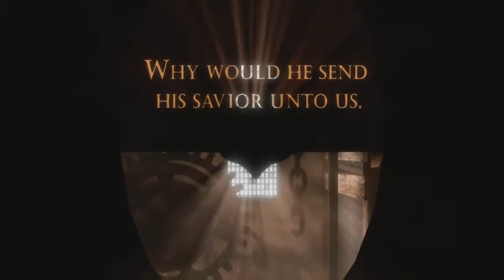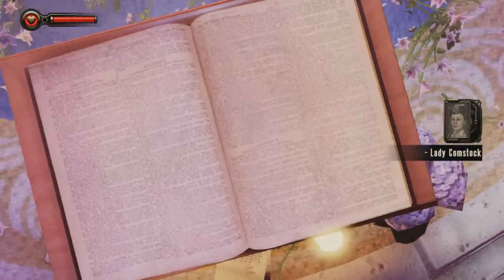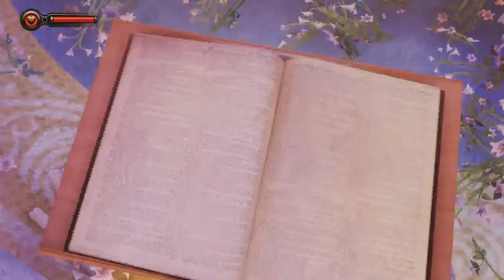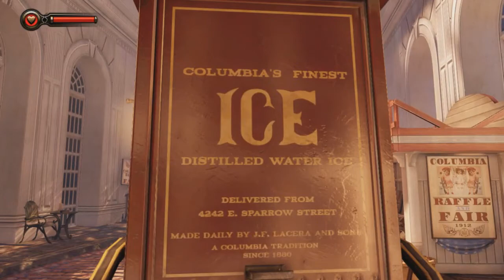Bioshock Infinite {Part 2} - SO MUCH PROPAGANDA!